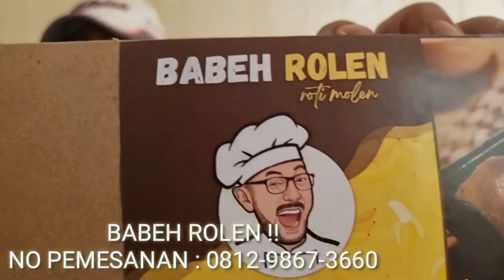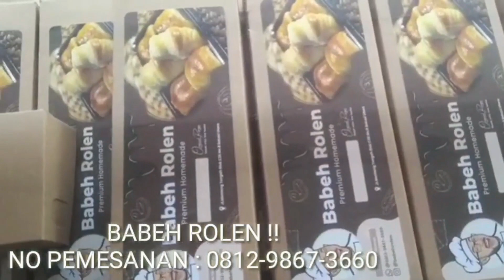VIRAL ULTRA HD !! WOOY HUSIN SHIHAB !!! YANG SEBAR HOAX ITU HTI FPI ATAU LU DAN PSI??? NGOPI CIN!!